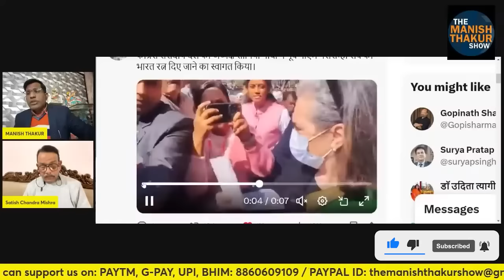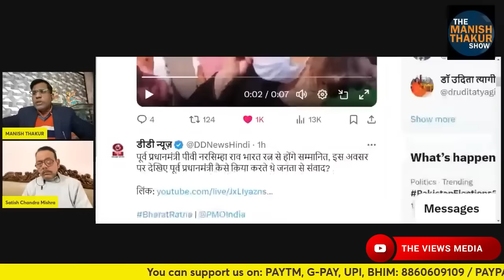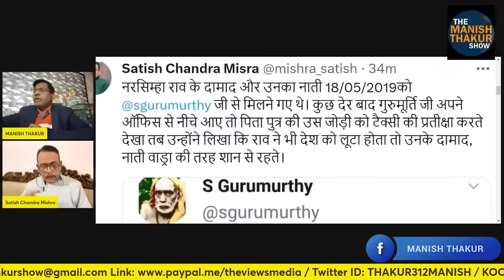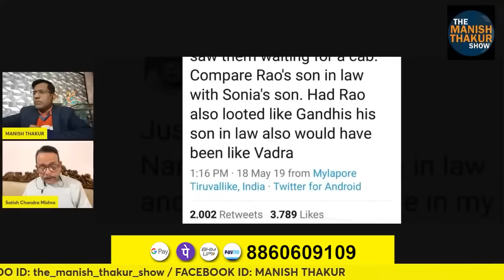नरसिंह राव को इसलिए मिला भारत रत्न! Satish Mishra | Manish Thakur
नरसिंह राव को इसलिए मिला भारत रत्न!

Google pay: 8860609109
PhonePe: theviewsmedia@okaxis
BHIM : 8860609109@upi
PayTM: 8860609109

BANK: AXIS BANK
NAME: MANISH THAKUR
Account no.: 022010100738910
IFSC : UTIB0000022
Branch: Sec 16, NOIDA, Uttar Pradesh